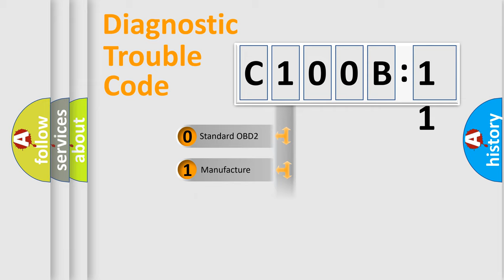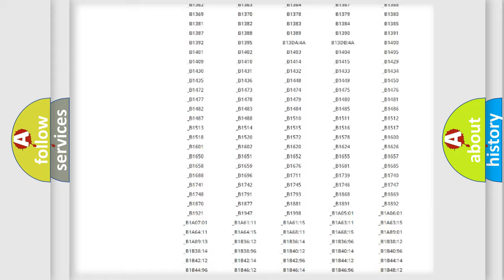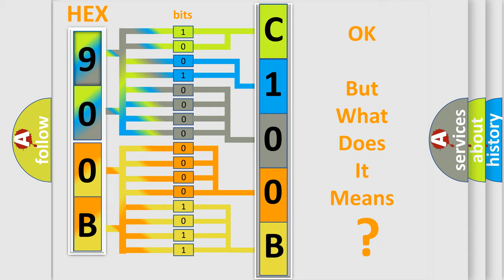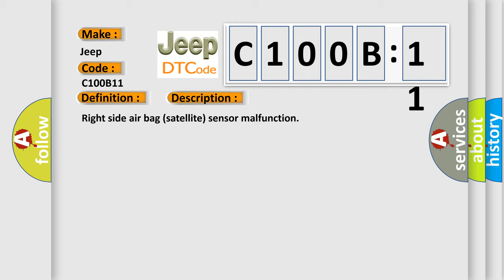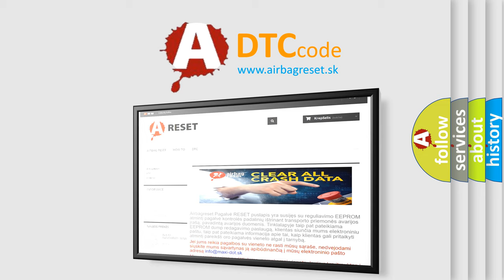DTC Jeep C100B-11 Short Explanation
Contents:
0:21 Basic DTC analysis according to OBD2 protocol standard.
1:48 Insight into programming
2:58 A diagnostically understandable description of the Diagnostic Trouble Code
3:05 Basic error definition

Make:
Jeep
Code:
C100B 11
Definition:
SRS Right Airbag (Satellite) Sensor
Description:
Right side air bag (satellite) sensor malfunction
Cause:
1. Visually check the wiring harness connection.2. Replace the harness if it has visible damage.3. Replace the RH side air bag satellite sensor.4. Replace the air bag diagnosis sensor unit.5. Replace the related harness.